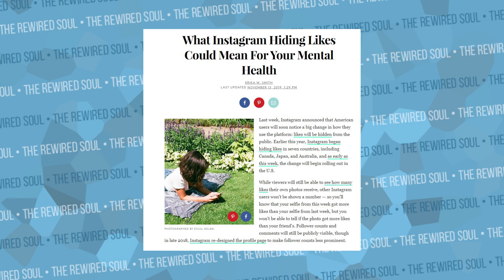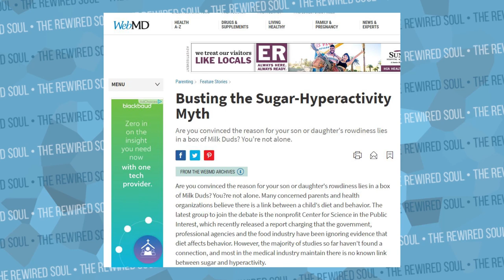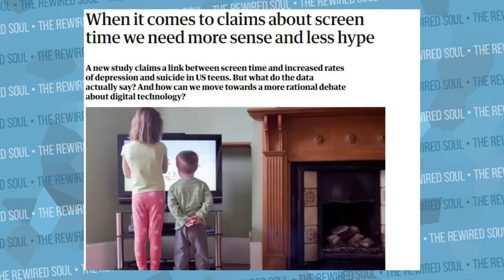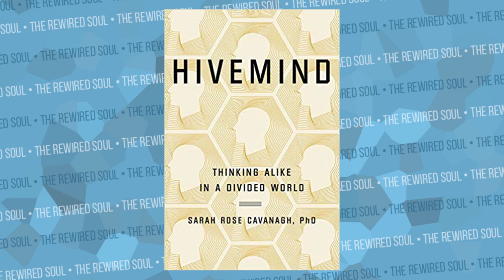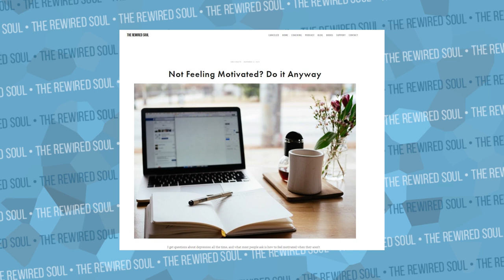Instagram Removing Likes WON'T Help Your Mental Health | The Rewired Soul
Instagram is removing likes, and everyone from social media influencers, to instagram models and others are freaking out. There's a mental health myth that Instagram, Facebook and Twitter are giving you depression and anxiety, but by thinking that, we're not addressing the real mental health issues.

Hivemind by Sarah Rose Cavanagh